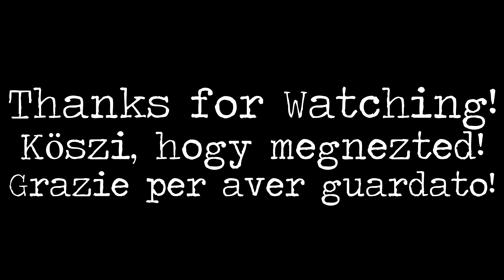From Albany To Mount Clarence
Recorded with Brave Akaso Brave 7 LE During my vintage in South-Western Australia.
A dátum a felvétel időpontját jelzi.

Zenék